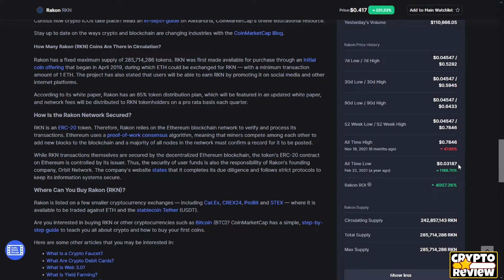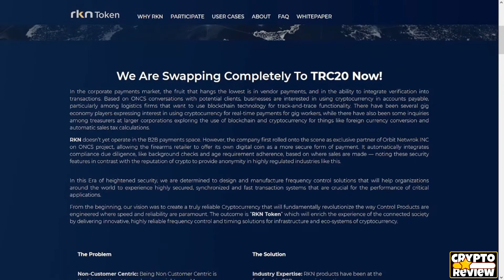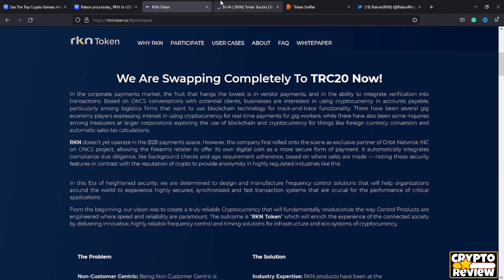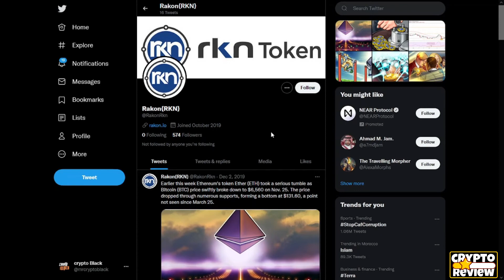Rakon Token Review ( Rakon Token Simple Explanation)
Rakon is a blockchain-based network that is designed to connect infrastructure, satellites and navigation and communication systems in trustless ecosystems that do not depend on middlemen or intermediaries. The network uses smart contracts to power frequency control and timing solutions for devices such as wireless controls, smart power grids, aviation systems and other applications. According to its white paper, the vision of Rakon is to "enable transparent information flow and efficient collaboration."

On this channel, "Crypto Review" we never give financial advice. I am not a financial
advisor and I always suggest to do your own research before investing in anything. Crypto Review is a channel fully focused on giving information Only.